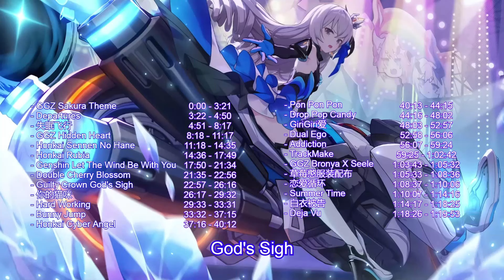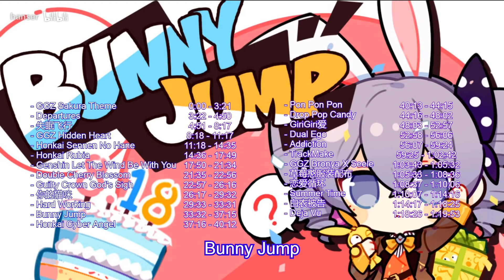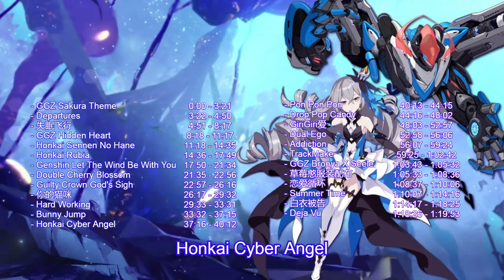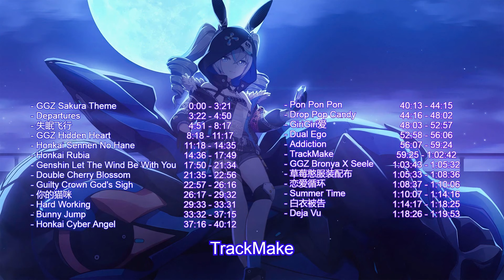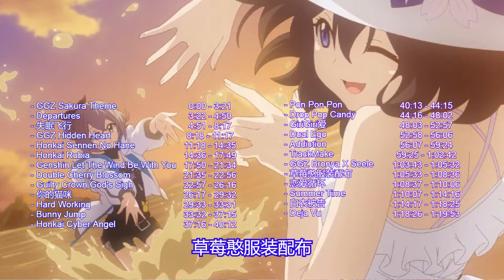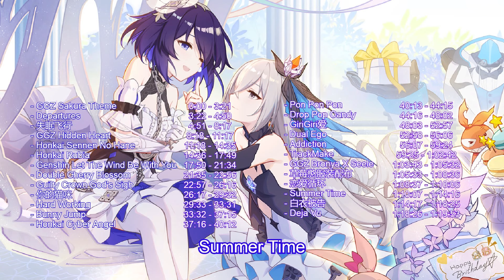Bronya ( Hanser ) Songs - Honkai Impact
Leave a comment & Thank you for your support!

Twitter: Not Makin one XD
Discord: In Progress xD (Ask me for it, I'll tell you * wink * )

I Stream Everyday ~8:00 pm EST :)
Come Chat with me using any of the above ^.^